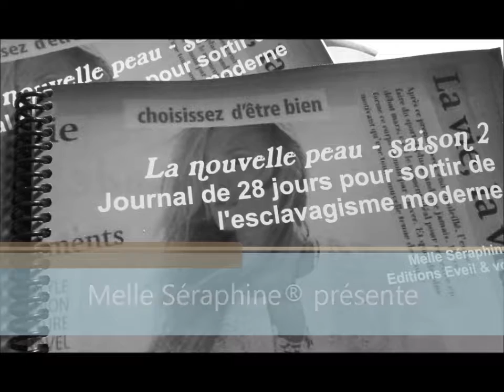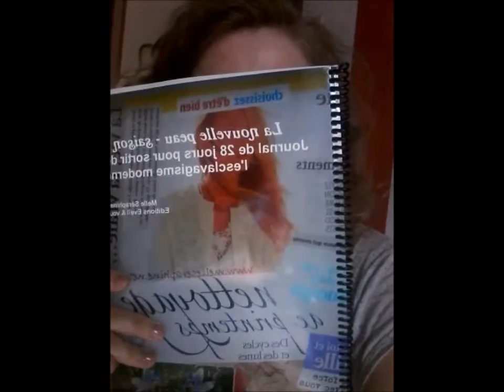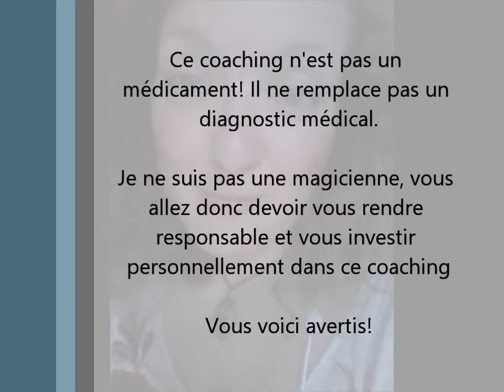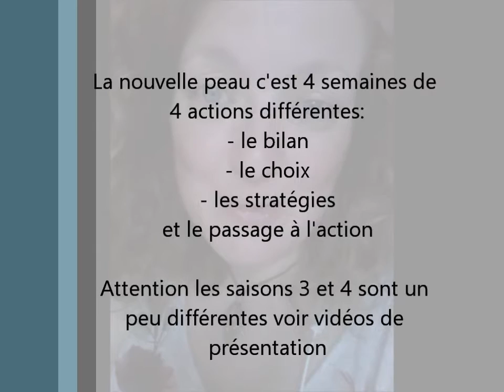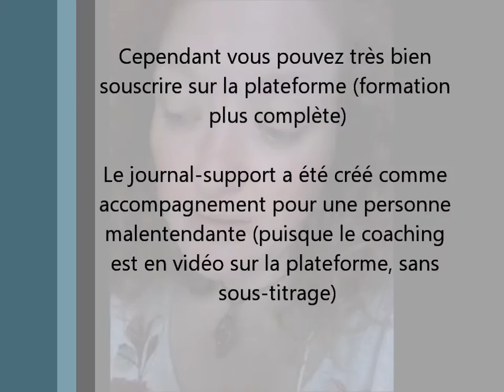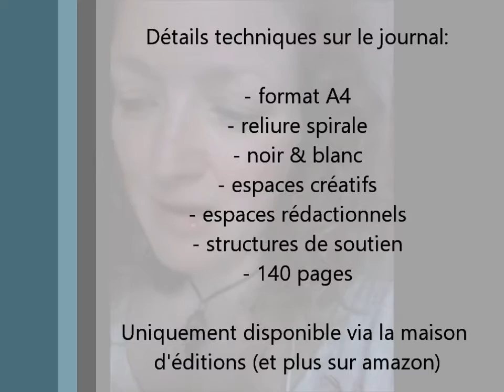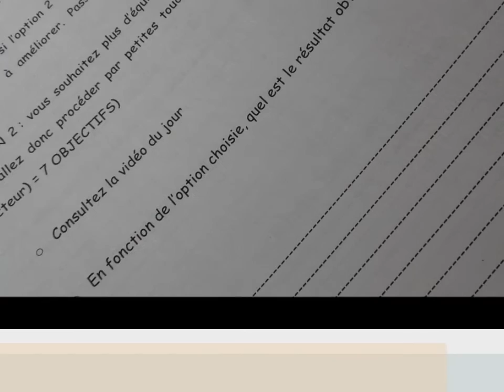Journal des 28 jours - La Nouvelle Peau SAISON 2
Uniquement disponible via la maison d'éditions (et plus sur amazon)

Il y a au total 3 saisons disponibles et 1 en cours de création
Les 4 saisons s'appellent LA NOUVELLE PEAU , 28 jours pour:
saison 1 : vous créer une vie à votre image
saison 2 : sortir de l'esclavagisme moderne
saison 3 : aller à la rencontre du soi
saison 4 : embrasser votre mission de vie

Détails techniques sur le journal:

- format A4
- reliure spirale
- noir & blanc
- espaces créatifs
- espaces rédactionnels
- structures de soutien
- 140 pages

Doit-on acheter le programme en ligne et le journal-support
pour participer à ce coaching?
Oui et non :) :) :)

Ils sont complémentaires et constituent les bases de votre réussite.
Cependant vous pouvez très bien souscrire sur la plateforme (formation plus complète)

Le journal-support a été créé comme accompagnement pour une personne malentendante (puisque le coaching est en vidéo sur la plateforme, sans sous-titrage)

En cliquant sur ce lien, vous êtes dirigé vers le site internet sur lequel dans l'onglet "programmes en ligne", vous trouverez les vidéos de présentation de chacun d'eux.

Une fois par mois, les frais de port sont offerts!